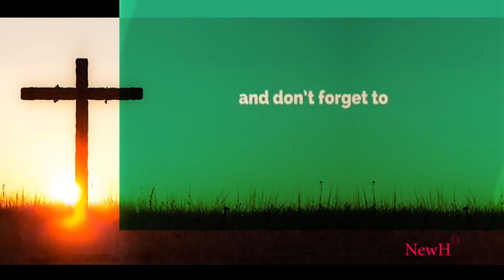🎧Oh Yahowah Hai Jo Umeed Nehi Tod Da |New Christian Song Punjabi |Satnam Bhatti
Songs with Lyrics- #11
Song Name: Oh Yahowah Hai Jo Umeed Nehi Tod Da
All Glory to Our Lord Jesus Christ!

A Very Blessed Song By: Sukhpal Rana Ministries Worship Team.

Credits to: Sukhpal Rana Ministries

We will try to upload a video everyday. In this channel you will get messages in Hindi & Punjabi, and Worship Songs.

🎧Lyrics:
Will Update Here.